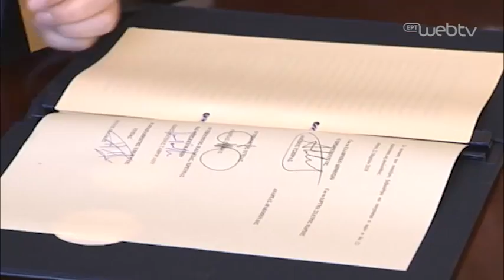Ομιλία στην τελετή υπογραφής του μνημονίου συνεργασίας με το ΙΣΝ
Ομιλία του Πρωθυπουργού Αλέξη Τσίπρα στην τελετή υπογραφής του μνημονίου συνεργασίας με το Ίδρυμα Σταύρος Νιάρχος για την αναβάθμιση και ενίσχυση της Υγείας. (Μέγαρο Μαξίμου, 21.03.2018)